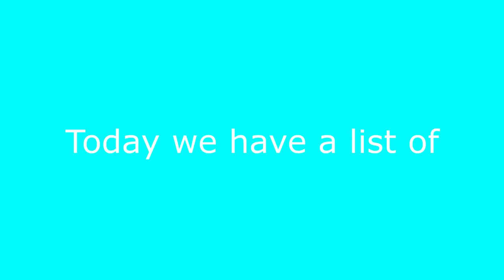Top 5 car